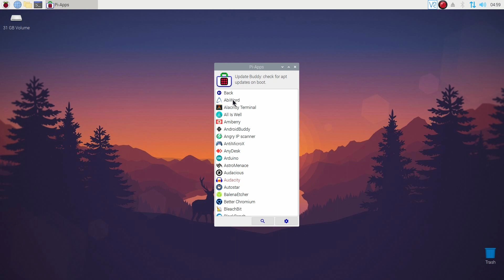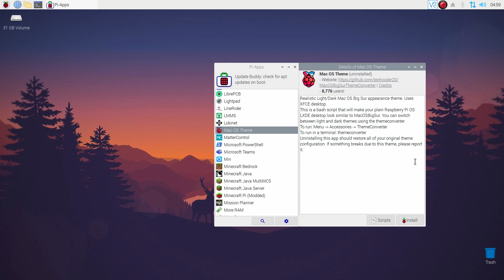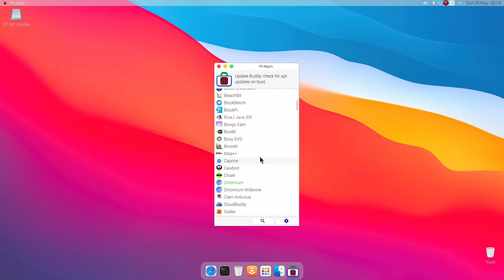How To Install MacOS Theme In Raspberry Pi 4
How To Make Raspberry Pi 4 MacOS BigSur. So guys, in this video i will show you how to make your raspberry pi 4 look like macOS Bigsure by using the macOS big sure theme. This will not only change the look of your raspberry pi but also add some different features of macOS, like launchpad, theme switcher, spotlight search, and others.